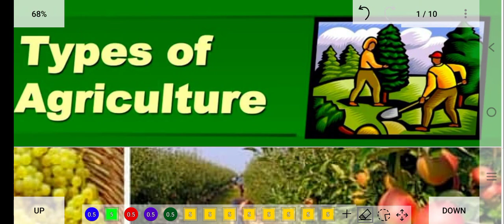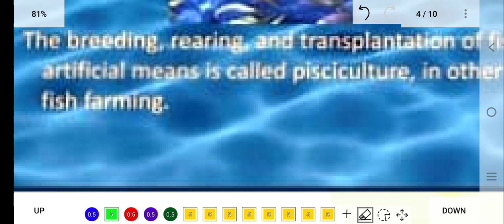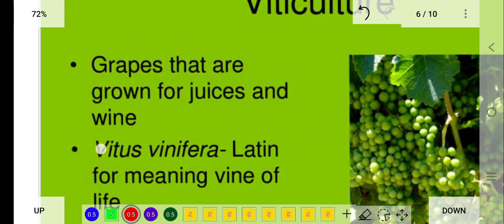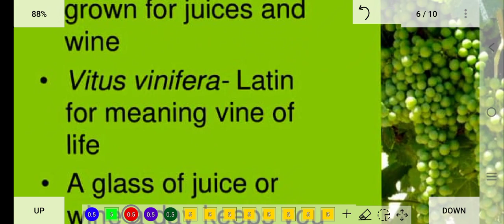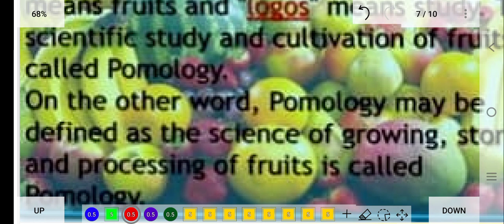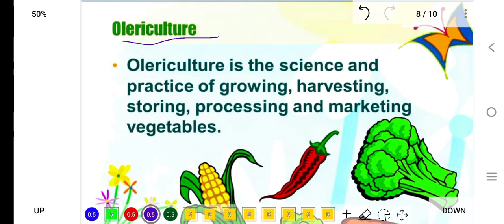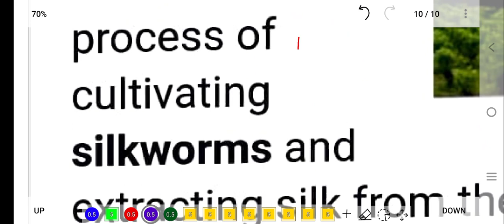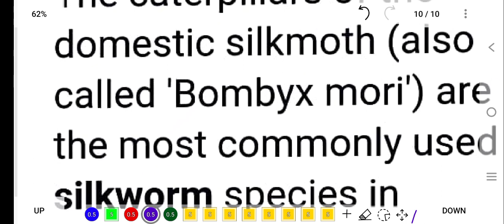🛑AP/TS TET &DSC G.K KINDS OF AGRICULTURE 🛑